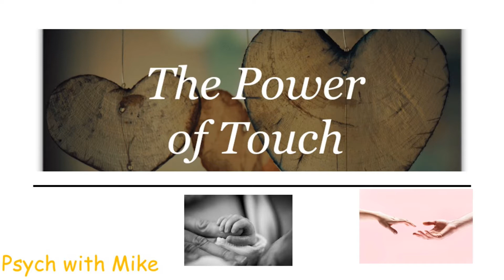The Power of Touch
Touching and being touched has both physiological and psychological benefits.